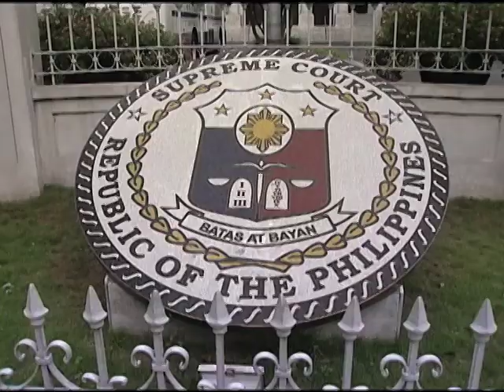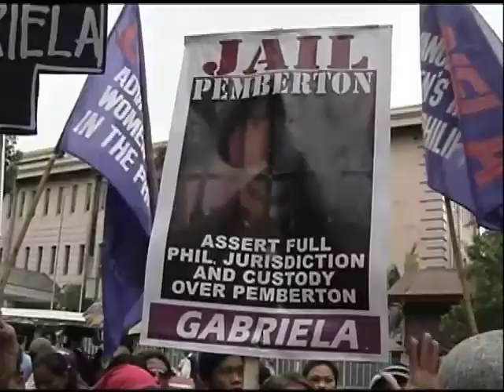Supporters say EDCA will allow US aid in case of China attack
The acting solicitor general in the Philippines asserts Manila's enhanced defense cooperation agreement with Washington will help improve Philippine military facilities.

But there is also no guarantee that the United States will help the Philippines if it is attacked by China.

Ina Reformina reports from the Philippine Supreme Court.